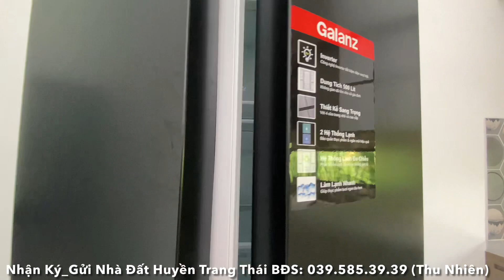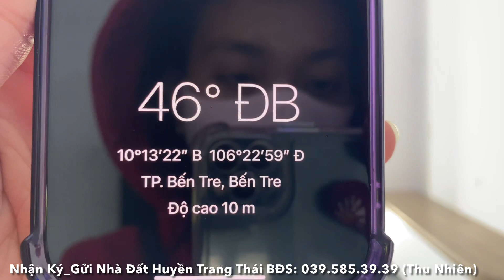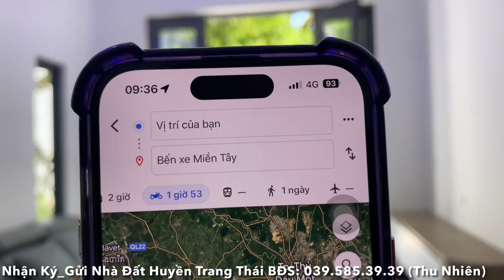Tập 2438❤️🌸Nhà đẹp,tặng nội thất tại Mỹ Thạnh An,TP.Bến Tre.72m2 full thổ giá 980tr. Tặng nội thất.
Xã Mỹ Thạnh An, TP.Bến Tre, Tỉnh Bến Tre
Tổng DT: 72m2 (7*10) Giá 980tr
_Tặng 1 số đồ nội thất như : ghế sopha, Tủ lạnh, máy giặt, giường, nệm...
_Nhà hướng Đông Bắc
_Cách Bùng binh An Thuận 1.1km. Ở đây có đầy đủ những tiện ích.
_Siêu Thị Coop mart Bến Tre khoảng 2.6km
_Về Bến Xe Miền Tây khoảng 75km
_Cách KDL Lan Vương khoảng 2.9km
Ngôi nhà thích hợp cho gia đình có từ 2 đến 4 thành viên ở thoải mái.
Thiết kế căn nhà tạo cảm giác gần gũi với thiên nhiên.
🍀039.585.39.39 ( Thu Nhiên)